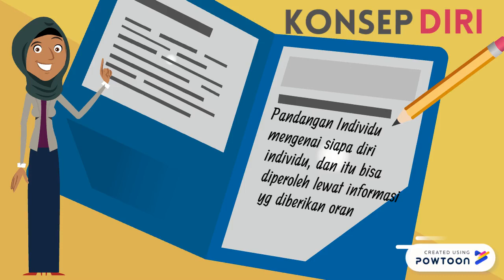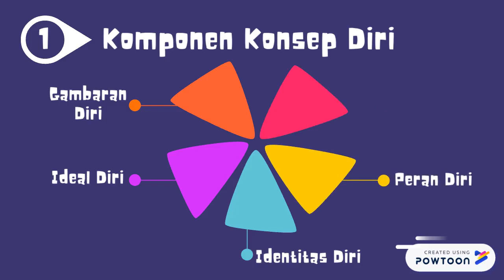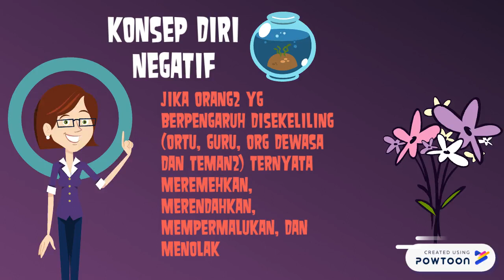Konsep Diri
Noermay_Anthy-- Created using Powtoon -- Free sign up -- Create animated videos and animated presentations for free.  PowToon is a free tool that allows you to develop cool animated clips and animated presentations for your website, office meeting, sales pitch, nonprofit fundraiser, product launch, video resume, or anything else you could use an animated explainer video. PowToon's animation templates help you create animated presentations and animated explainer videos from scratch.  Anyone can produce awesome animations quickly with PowToon, without the cost or hassle other professional animation services require.